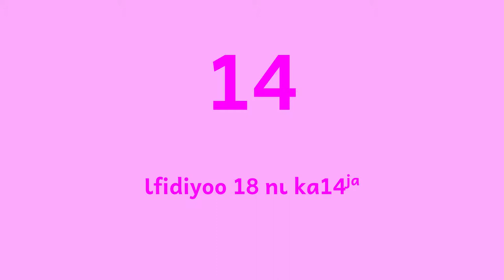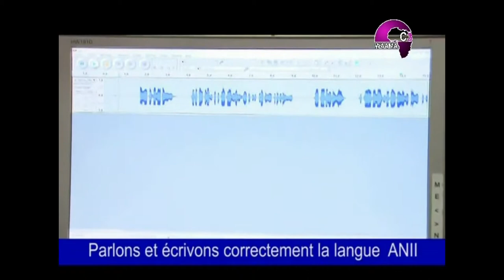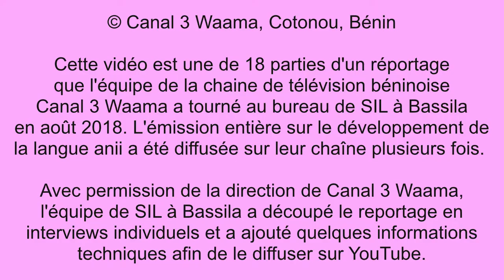14 Montage des enregistrements audio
ISSIFOU Rahinatou montre comment l'équipe fait le nettoyage et le montage des enregistrements audio avec le logiciel Audacity sur l'ordinateur. Cette vidéo est la quatorzième de 18 parties d'un réportage que l'équipe de la chaine de télévision béninoise Canal 3 Waama a tourné au bureau de SIL à Bassila en août 2018.